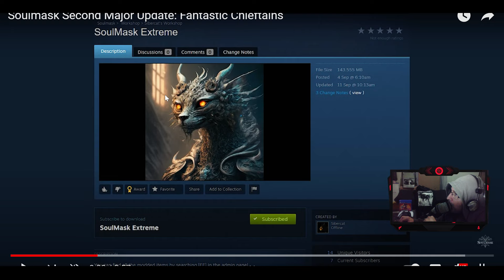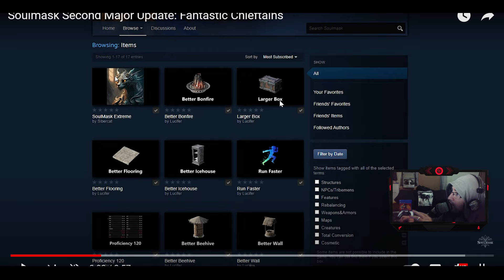NOVO UPDATE DO DIA 26 REVELADO! TODO CONTEÚDO MOSTRADO AQUI SOULMASK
Seja membro deste canal POR APENAS 1.99 r$ POR MES ajude o canal!! TMJ AMIGOS!!